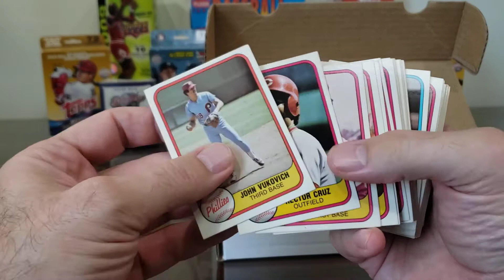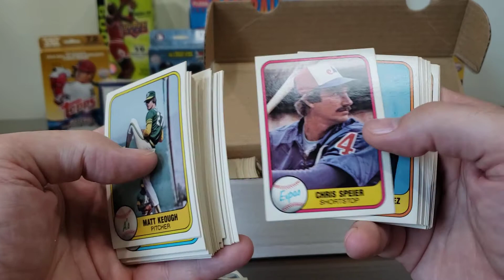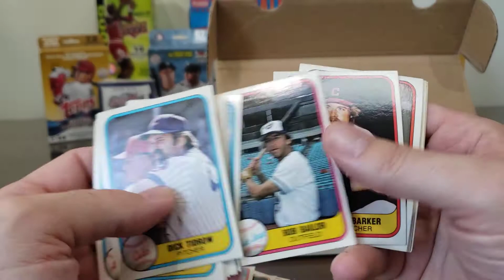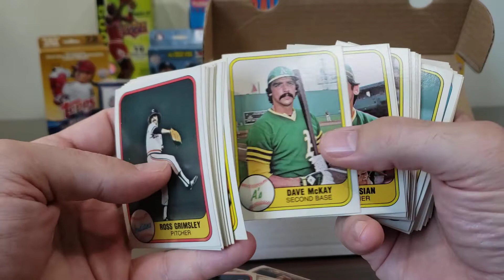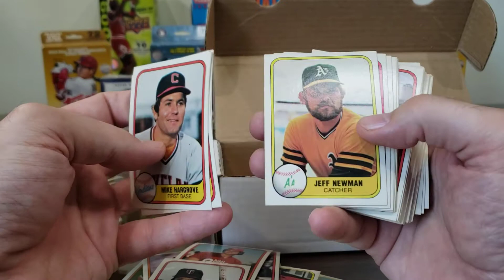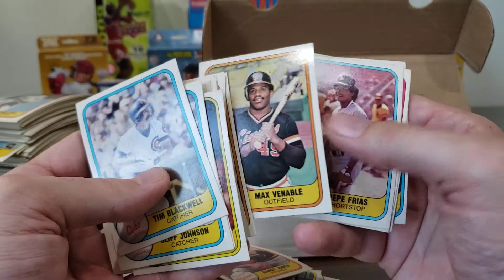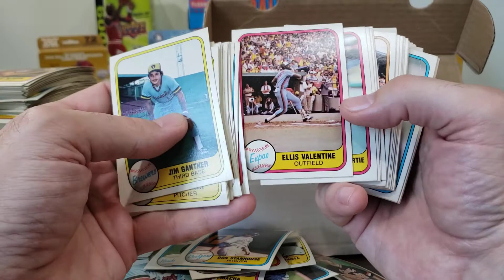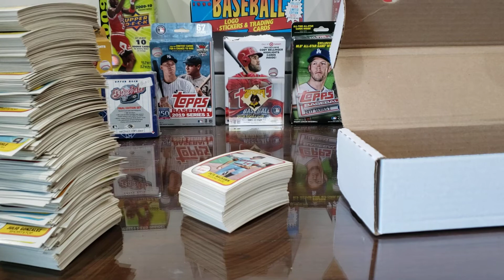Box 2 of 6 of the Michael Ivey Collection! 1981 Fleer Baseball!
In today's video, we rummage through the second of five boxes of cards generously sent to us by great friend of the channel, Michael Ivey!

This box is filled with TTM fuel and other star cards from the 1981 Fleer Baseball set.

Thank you Michael Ivey!